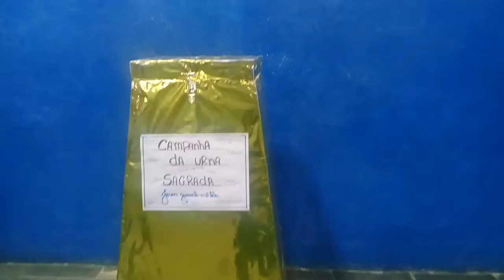Irmã Juliana Louvando